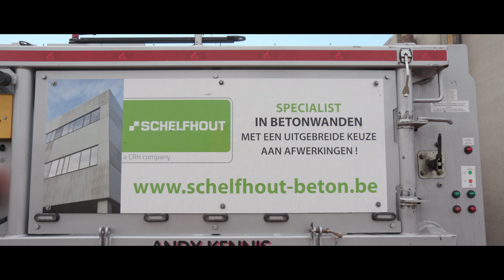Schelfhout nv | Een naam in prefab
Schelfhout biedt verschillende prefab producten die staan voor duurzaamheid, onderhoudsgemak en kwaliteit. Zo produceren we een ruim assortiment panelen, plinten en andere speciale producten.